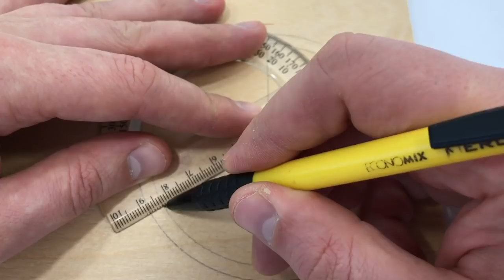DIY Tractor Model with Stirling Engine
In today's video I want to show you DIY Tractor Model with Stirling Engine